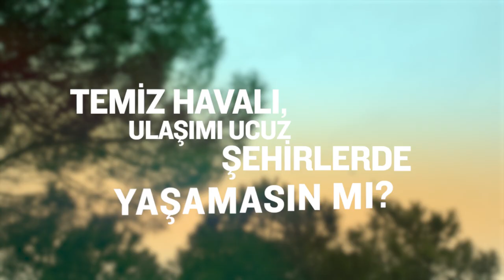Yaşanır Şehirler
Çılgın, mega, ultra projelerle kaynakları heba etmiyor, “Bizim Belediyeler” her kuruşu, depreme hazırlığa, ucuz ulaşıma, yeşili bol, havası temiz şehirciliğe harcıyor.